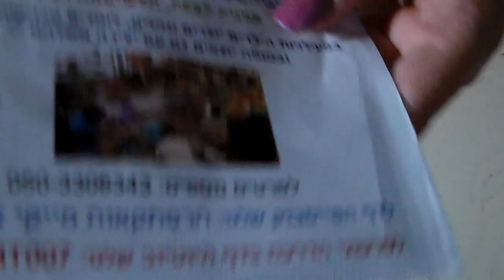ריינבו לום מדריך פתיתי שלג : mickymt007